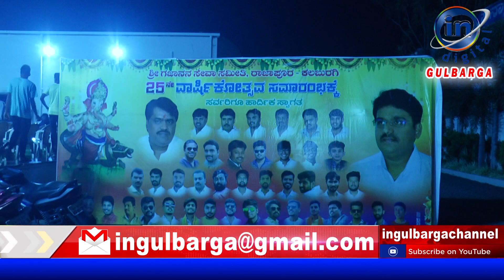ರಾಜಾಪುರ ಬಡಾವಣೆಯಲ್ಲಿ ಕಳೆಗಟ್ಟಿದ್ದು ಗಣೇಶೋತ್ಸವ; ಪ್ರಾಣೇಶ ಹಾಸ್ಯ ನಗೆಗಡಲಲ್ಲಿ ತೆಲಾಡಿದ ಪ್ರೇಕ್ಷಕರು